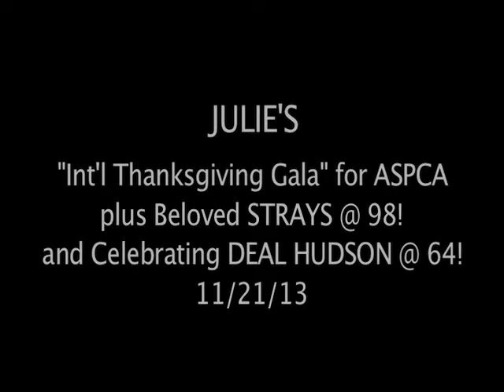JULIE'S Teen-age "Blues Mantra"/ " Man I Love " ( Catalan/ French)/ "Rhapsody in Blue" ( Signature).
KEITH GAMBLE,  guitar ;  DONALD NICKS, bass.
Benefit SOIREE for ASPCA  11/21/13.